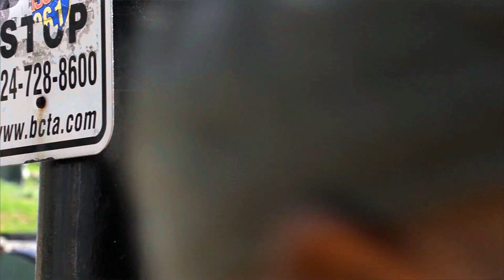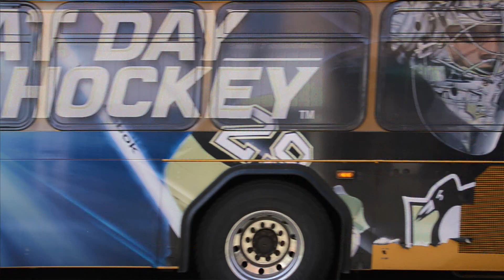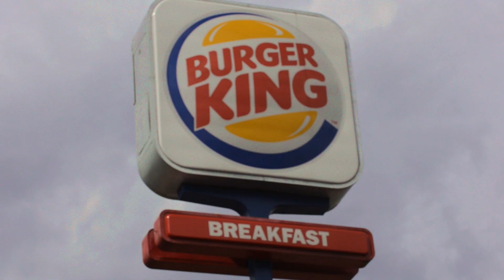Swoozy Keep Moving On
The song is all about the constant need to evolve.

BurdVnP